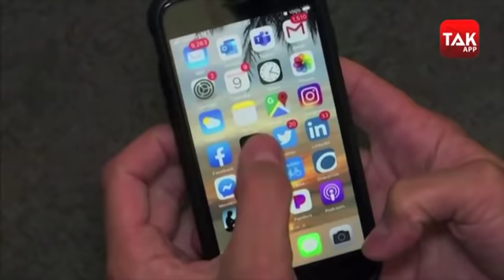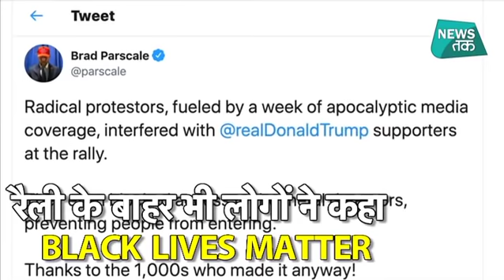TikTok यूजर्स ने Trump की मेहनत पर पानी फेर दिया | News Tak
जिस भीड़ को जुटाने के लिए अमेरिकी राष्ट्रपति Donald Trump ने रैली के टिकट ही मुफ्त बांट दिये. उस रैली में सीटें खाली दिखी.. Trump को टिकट मुफ्त बांटना मंहगा पड़ गया.. अमेरिका में Tik-Tok यूजर्स और K-Pop यानी कोरिया के पॉप सिंगर्स के फैन्स ने दावा किया है कि Donald Trump की रैली को उन्होंने फ्लॉप किया.